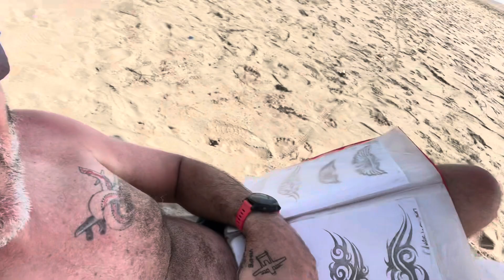Day 6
Day 6 of Kev and Sue in Bali